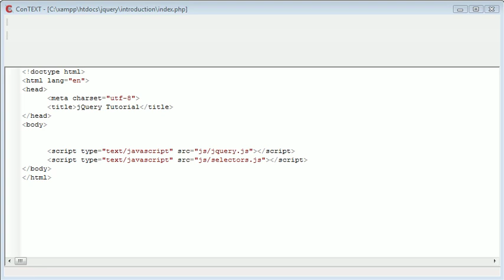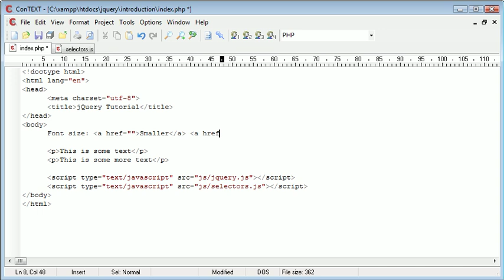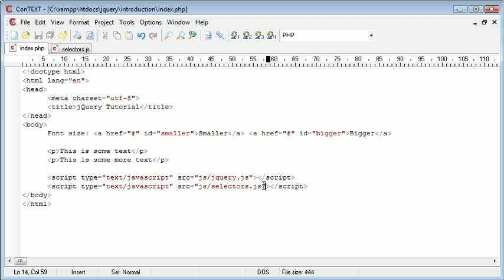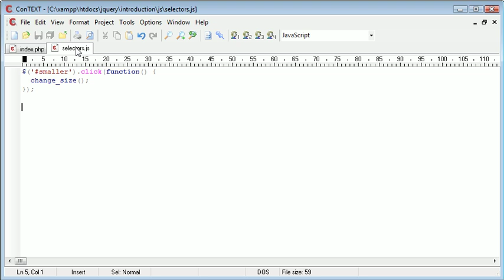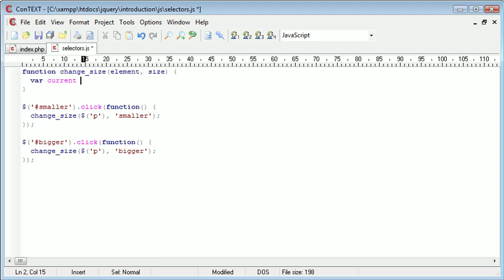jQuery Tutorial - 27 - Font size switcher